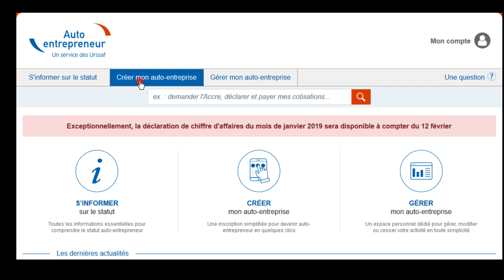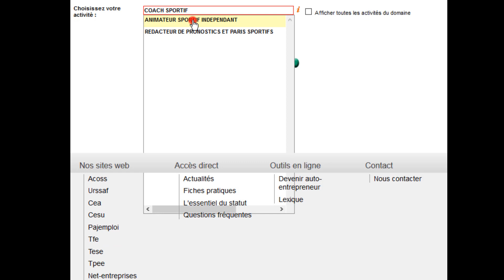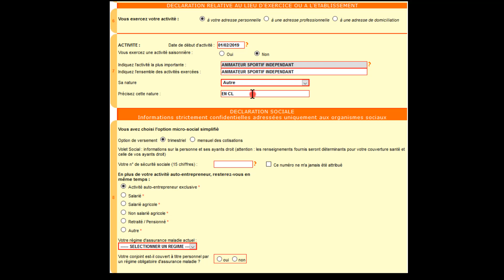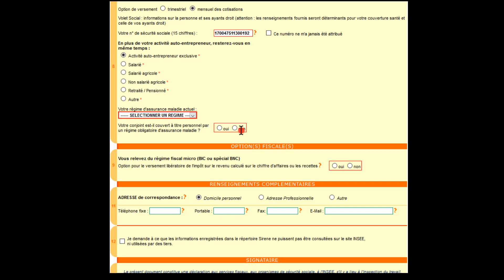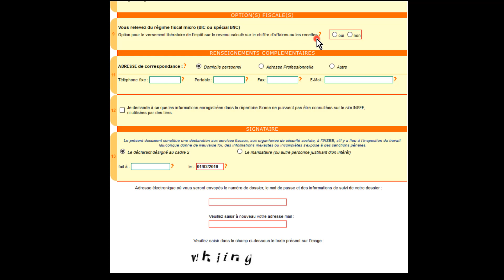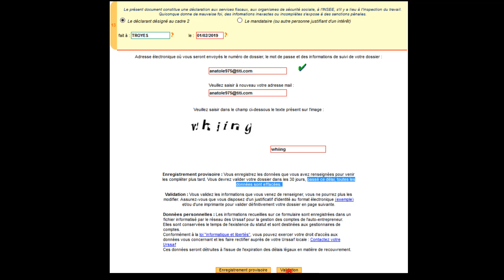PLANETE COACHS #10 - Deviens coach AutoEntrepreneur en - de 5min !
Se déclarer en Auto Entrepreneur peut paraître simple. Sauf qu'entre les sites qui vous font payer, et les options à choisir sans risquer de faire des erreurs coûteuses au final, et les cases à cocher qui sont rédigées dans un jargon incompréhensible par le commun des mortel, il est préférable d'être bien conseillé.

Cette vidéo a été créée spécialement par Christophe BATS pour aider tous les coachs diplômés à se lancer facilement.